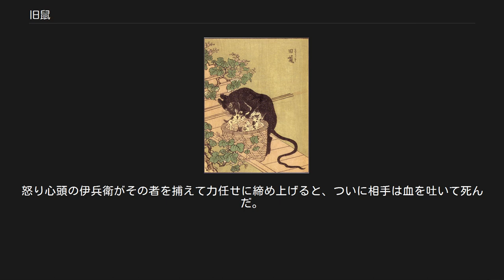旧鼠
神話・伝説の獣
竹原春泉画『絵本百物語』より「旧鼠」 旧鼠（きゅうそ）は、日本の妖怪の一つで、ネズミが歳月を経て妖怪となったもの。
『絵本百物語』『翁草（おきなぐさ）』などの江戸時代の古書や民間伝承にあるもので、ネコすらも食べるもの、子猫を育てるもの、人間に害をなすものなどがいたとされる。
 江戸時代の奇談集『絵本百物語』によれば、文明年間、出羽国（現在の山形県、または秋田県）のある家の厩舎に旧鼠が棲みつき、母屋にいる雌ネコと仲良く遊んでいた。
やがて雌ネコは5匹の子ネコを産んだが、後に毒を食って死んでしまう。
親無しとなった子ネコたちに対して旧鼠は、夜な夜なそのもとへやってきてこれらの世話をし、ネコたちが無事に育った後にどこかへと姿を消した。
あまりに奇異な話のため、ある者がこれを俳諧師の松尾芭蕉に教えたところ、芭蕉は「これと逆に、ネコがネズミを育てたこともある」と答えたという。
 このネズミは人間と契り、千年の歳月を経て体色が白く染まったネズミだという説もあり、『絵本百物語』中でも中国の北宋時代の類書『太平広記』からの引用として「旧鼠、人の娘と契りたり」との奇譚が述べられている。
 また同書の挿絵中にある文章によれば、大和国（現在の奈良県）にいた旧鼠は、その毛色が赤白黒の三毛のもので、いつもネコを食べていたという。
挿絵には中型犬ほどの大ネズミと数匹のネコが描かれているが、ネズミがネコを育てている様子、ネズミがネコを食べようとしている様子のどちらにも解釈でき、どちらを描いたものかは判明していない。
 江戸中期の随筆『翁草』にも、以下のよう「旧鼠」の名がある。
 宝暦初期（1751年頃）の中京（名古屋）での話。
毎晩のように行灯の火が消える家があり、原因を調べたところ、夜中に旧鼠が現れて行灯の油を舐め取っていた。
そこでこの旧鼠を退治すべくネコを用意して夜を待ち、その夜、旧鼠が現れると、ネコは旧鼠を威嚇して飛びかかった。
しかし旧鼠はネコに捕まるどころか、ネコの喉に噛みついて殺し、まんまと逃げ去ってしまった。
 家の者は大いに驚き、改めてあちこちを回ってネズミ退治の巧いネコを捜し当て、再び旧鼠に挑む。
夜が来て、再び旧鼠とネコの対決となった。
長い睨み合いの末、たまりかねた旧鼠は動いてネコと争ったが、またもやネコを噛み殺して逃げ去った。
こうして人々は、「窮鼠（きゅうそ）却て猫（ねこ）を噛む」の諺を目にしたとのことである。
「旧鼠（きゅうそ」の名は、この諺の「窮鼠（きゅうそ）」との語呂合わせとの説もある。
 香川県の民間伝承によれば、吉野川のほとりで漁師が殺そうとしていたネコを寺の住職が助けたところ、ネコは寺に住みついて3年後に猫又となり、寺の本堂に7貫もの旧鼠が棲みついていて寺の人々を食い殺そうと狙っていることを住職に教え、ほかのネコと協力して死に物狂いの戦いの末に旧鼠を退治したという。
 国書刊行会『絵本百物語 桃山人夜話』にて類話とされているものに、江戸時代の随筆集『三州奇談』に収められた大ネズミ「妖鼠（ようそ）」の奇談があり、同書では以下のように述べられている。
 越中国（現・富山県）の五社村と道明村の間に、古墳が多くある墓地があり、そこに妖鼠が住み着いて周囲の動物たちを取り殺していた。
1778年（安永7年）、五社村の伊兵衛という剛力の若者が夜更けにそこを通りかかったところ、路傍の塚が突然崩れて何者かが飛びついてきた。
伊兵衛はその者をつかんで2,3間（約4,5メートル）投げ飛ばしたが、相手は宙返りして噛みついてきた。
伊兵衛は蹴り飛ばしたが、なおも相手は飛びつき、体中に噛みついた。
怒り心頭の伊兵衛がその者を捕えて力任せに締め上げると、ついに相手は血を吐いて死んだ。
それは体長2尺（約60センチメートル）、尾が2尺ほどある大ネズミだったという。
 小説 キュウソネコカミ